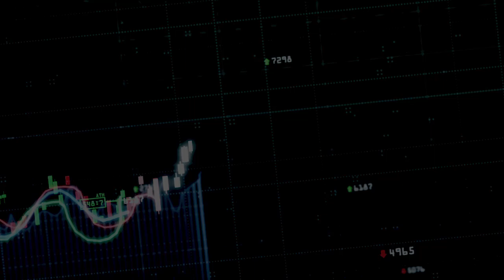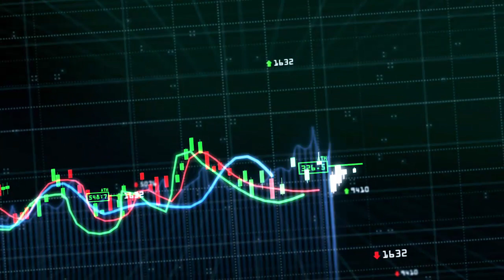Creating Wealth: Why starting a Part-time business will make you poor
In her Second Episode of Creating wealth, Grace Agada, founder of CreateSolidWealth tells us why starting a Part-time business will not guarantee wealth.

This channel brings you the best Nigeria business news and Videos. We provide data and videos on business ideas in Nigeria, Financial Intelligence, Financial management, Business analysis, Financial Inclusion, Financial data and every other Information that moves your business, Forward.